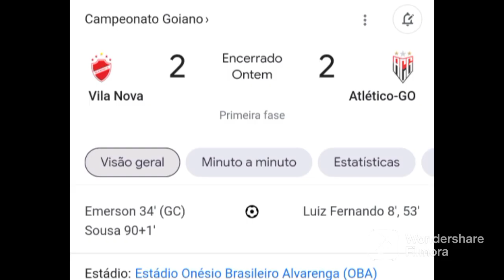Vila Nova 2x2 Atlético GO - Melhores Momentos | 4° rodada do Campeonato Goiano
Imagens: Canal do André Isaque no Youtube

Se tiver alguma música que você queira saber o nome, é só perguntar nos comentários que eu te respondo =}